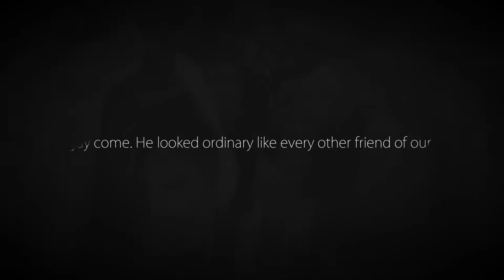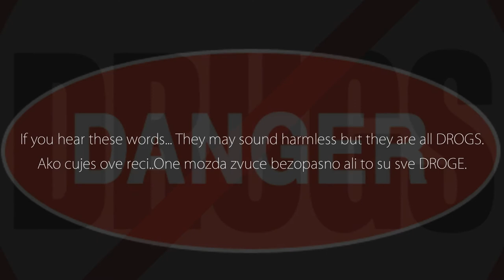We choose the way - Mi biramo put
The fight against drugs - (Borba protiv droge) We choose the way - (Mi biramo put)

Филм говори о штетном утицају дроге, негативном утицају појединца и кобним последицама. Указује на то да сами бирамо свој пут, сами доносимо одлуке.

The film tells about the harmful effects of drugs, the negative impact of the individual and the fatal consequences. Suggests that we choose our way, make our own decisions.

Program:Adobe After Effects CS6 And Sony Vegas Pro 11

Editor:PeterAnimations or AnimeTvExclusive(Peter)

Directed By:Petar Radić